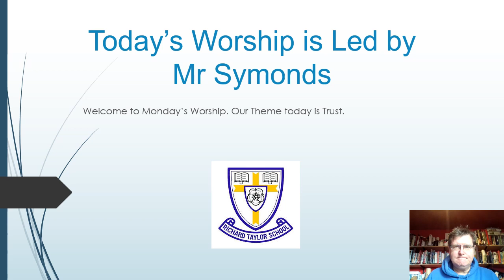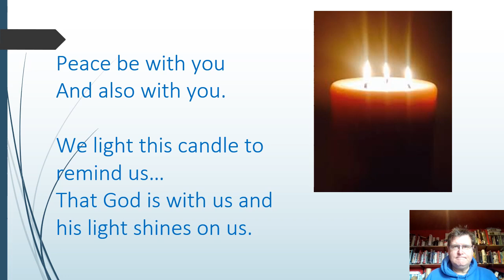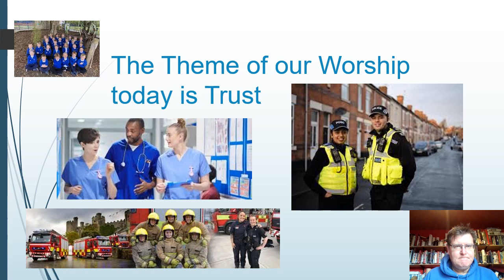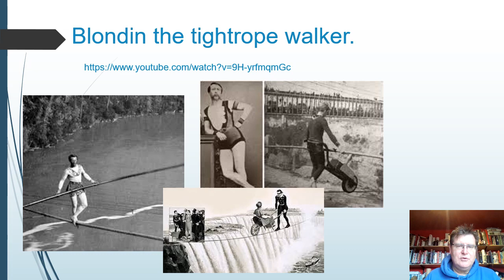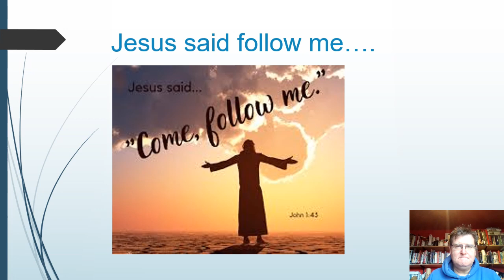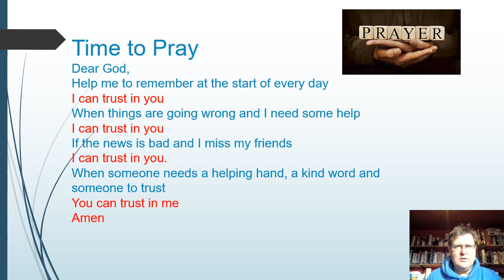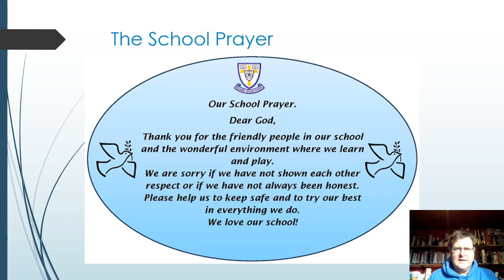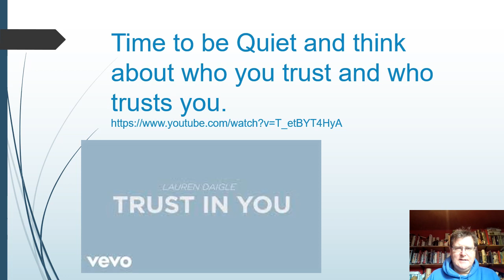Monday 18th Trust video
Today's worship is all about the value of Trust. I hope that you can enjoy .